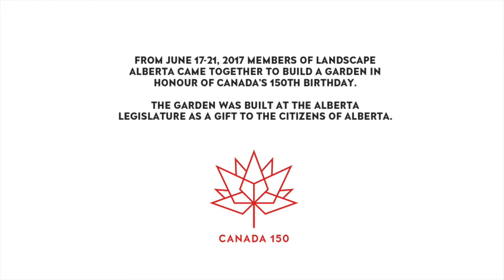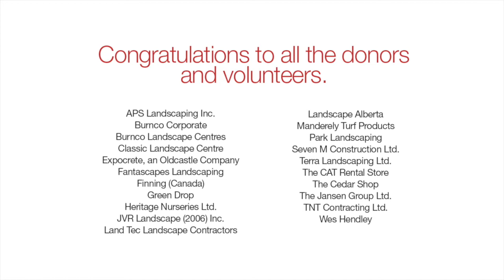Canada 150 Garden - Expocrete Concrete Products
The Expocrete Pathways Volunteer program in association with Landscape Alberta donated paving stones and labour in building the Canada 150 Garden at the Alberta Legislature to celebrate Canada's sesquicentennial.